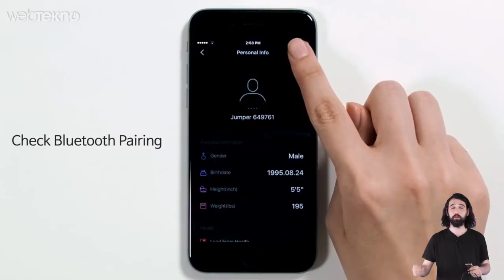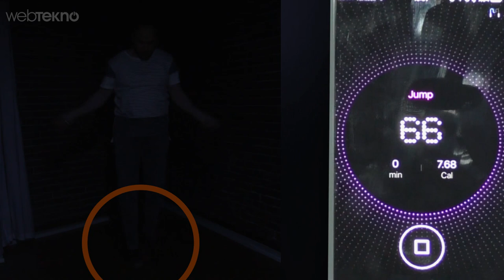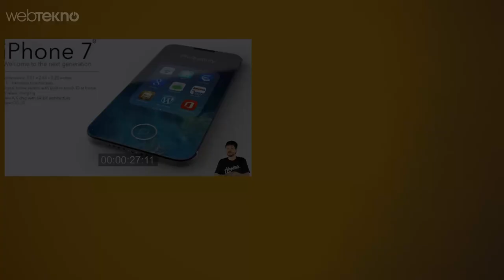İlginç Ürünler: Dünyanın İlk Akıllı İpi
İlginç Ürünler video konseptimizin bu seferki konuğu Akıllı İp. Keyifli izlemeler :)